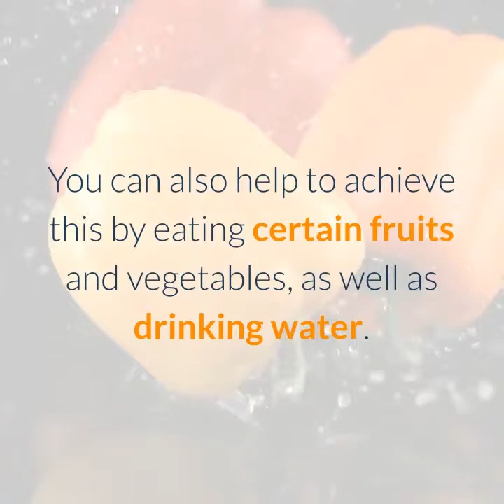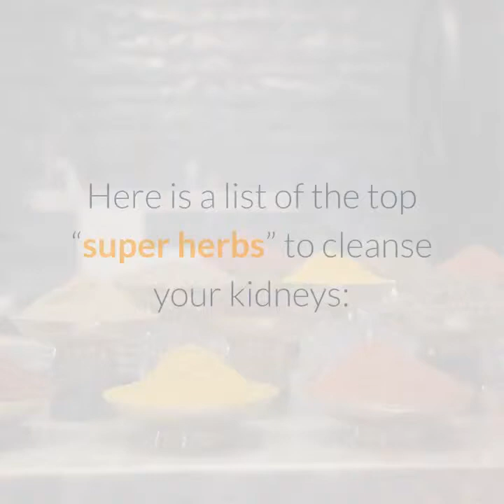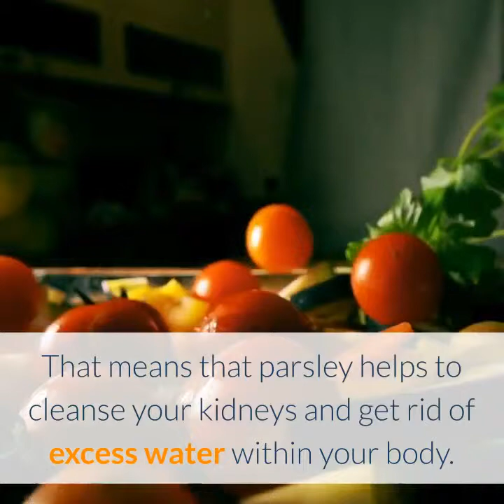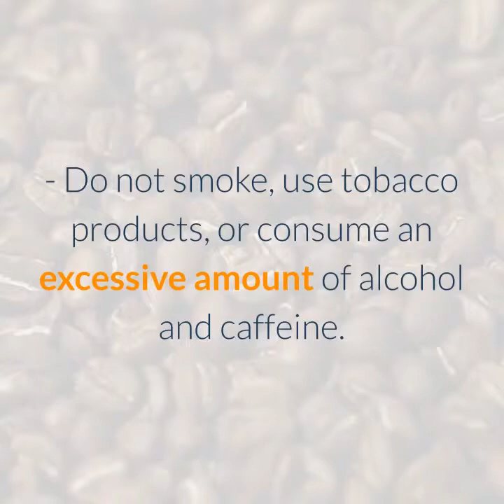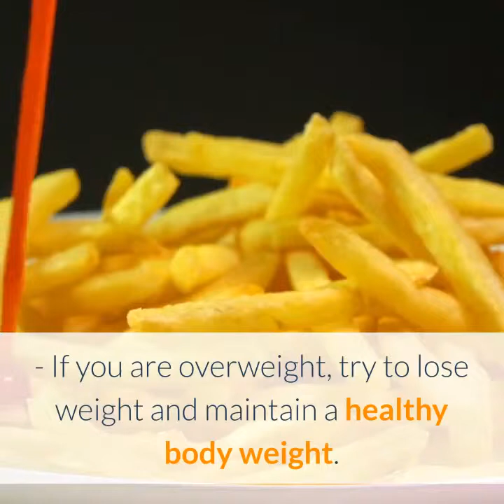7 Best Herbs For Kidney Cleansing - Improve Kidney Function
7 Best Herbs For Kidney Cleansing - Improve Kidney Function!